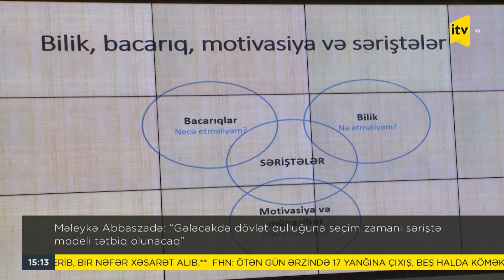İTV Xəbər | 02.02.2023 | 15:00